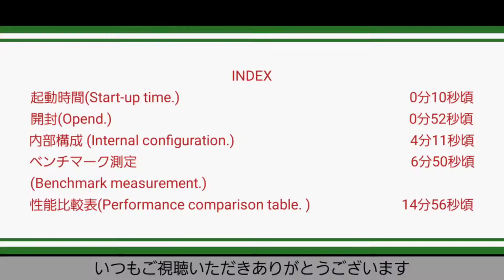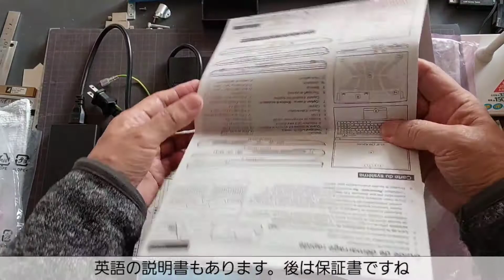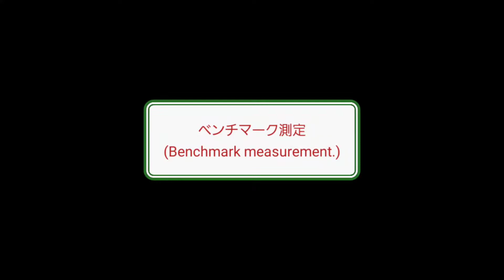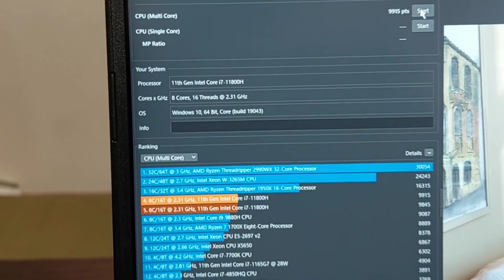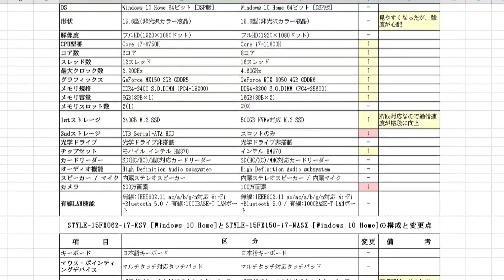New PCを レビュー（Review）してみた（スペック比較 付き STYLE infinity-15FX150-core i7-11800H） VS core i7-8750H by iiyama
iiyama製 Style infinity win10 home-15FX150-i7-NASX（core i7-11800H） を レビュー します。
巻末にスペック比較表を掲載しています。
★私はノートパソコンを2台体制で作業しています。1台はバックアップを兼ねた復旧用です。理由は起動不良やクラッシュなどを、何回も経験してきたからです。そうなると、データはおろかメールもできなくなってしまいます。そのような状態の時クラウドのデータを覗くためには、ＰＣが必要です。勿論バックアップソフト（主としてEaseus）は使っていますので、メールの方が主な理由でしょうか。今ではyoutubeもそこに加わって、画像データバックアップも含めてより有効性が増していると思います。
外部クラウドの使用は、無料の範囲です。ブログなどを始める気もないので、有料レンタルサーバーなどは、当分の間考えていません。

iiyama製Style infinity win10 home-15FX150-i7-NASX（core i7-11800H）をレビューします。今回その2台のうちのDiginnos製VF-HE10（i7-6500U 2-core 4-thread）が古くなり、windows11には対応しないとアナウンスされたので、将来を考えて入れ替えを決意しました。古いと言ってもcore i7-6500Uですから、当初のパフォーマンスはめざましいものがありました。。。
入れ替え対象は、iiyama製Style infinity win10 home-15FX150-i7-NASX（core i7-11800H）です。（金利0割賦なので、財布は圧迫しません。）今のメインPCがiiyama Style win10 home-15FX062-i7-KSV（core i7-8750H）だからです。今度はこちらの方がサブになります。
Youtubeを始めたのでレビューしてみた次第です。
★性能検証の比較として、CINEBENCH 23.2.0.0を使用して測定しています。しかし、Diginnos VF-HE10のベンチマークは1回終わるまで10分06秒04もかかったので、とても動画に載せられません。順位グラフも一番下でした。途中を省いたり時短をしては意味がないので、今のメインＰＣ：Style win10 home-15FX062-i7-KSV（8750H）と比較しながらレビューします。
因みにドラクエのベンチマークソフトVer1.51でデータを取りました。条件は、グラフィック設定：最高品質、解像度：1920ｘ1080、表示方法：フルスクリーンです。
結果はサブＰＣ：すごく快適、スコア：11903。
メインＰＣ：すごく快適、スコア：24171。でした。

★変更点（15FX062-i7-KSVとの比較）の詳細は、動画をご覧ください。
要点のみ記載します。
・外観はほんの少しだが小さくなった。
約幅364mm×奥行258.5mm×高さ33.8mmとなった。（約-17ｘ-8.5ｘ-0.2）
・重量はBATT込みで2.1ｋｇと、ほんの少し（120ｇ）軽くなった。
・電源部はスリムになったが、バッテリー持続時間が半分になった。（CPUのせいもあります）
・カメラの画素数が半分になった。（200万画素→100万画素）
・液晶は視覚制限があって位置によって見にくかったが、それがなくなった。
・液晶部分の強度が弱くなり、扱いにくくなった。（蓋を持ち上げるとふにゃふにゃします）
・外部端子は、Display出力MiniD-sub15pinがなくなって、代わりにMini DisplayPort ×1になった。
・CPUは intel core i7-8750H（6 core12 thread）→core i7-11800H（8 core16 thread）となり、性能が格段に上がった。
・グラフィックスは　GeForce Mx150→GeForce RTX 3050となり、これも性能が格段に上がった。
・ﾒﾓﾘは、 8GB→16GBとなった。
・1Stストレージは、 240GBM.2 SSD→500GB NVME対応M.2 SSDとなった。ただ容量が増えただけでなく、接続がPCIeなので通信速度が格段に速くなった。
また、バックアップを別に置けば240GBでも十分だが、500GBになって申し分なくなった。
・チップセットはCPUの変更により、モバイルインテルHM370→インテルHM570となった。

★動画をお楽しみいただけましたら感想やご意見をいただけると幸いです。